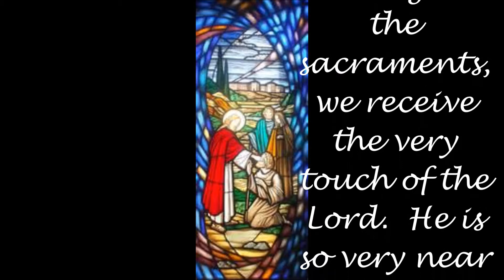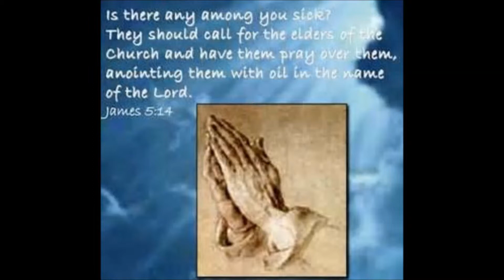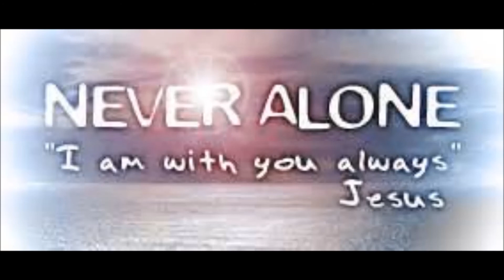Annointing of the Sick